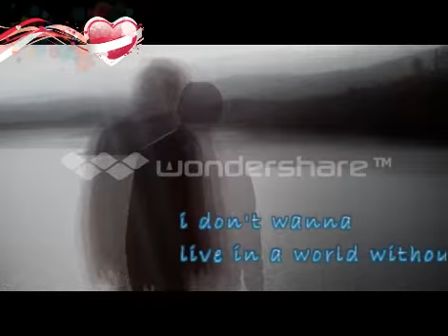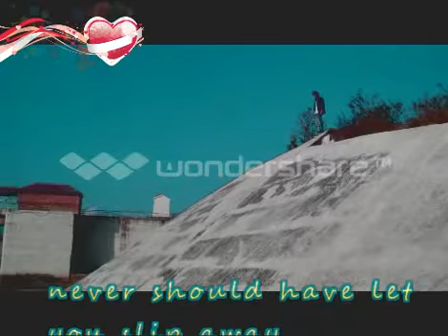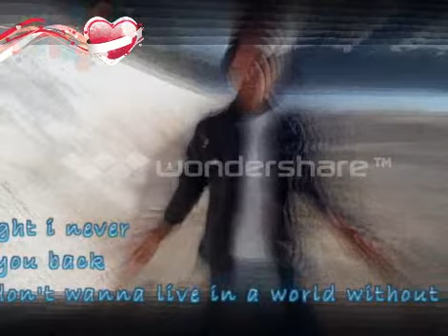LIMZ-heart attack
Remake of the song Heart attack